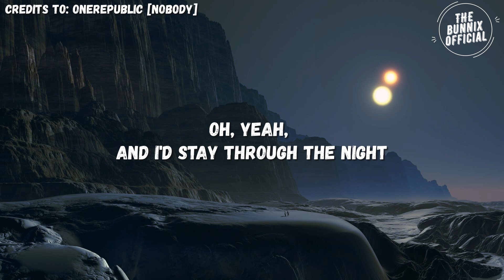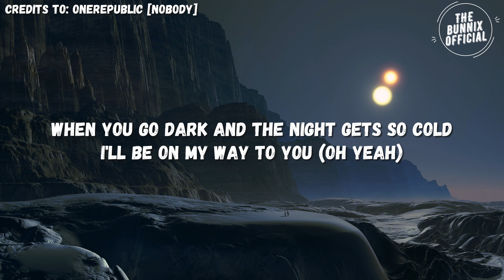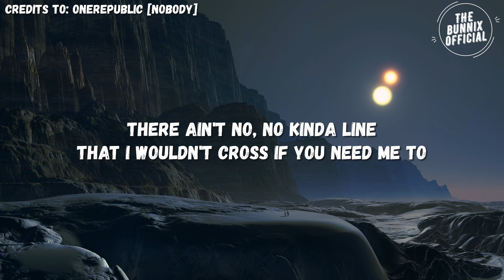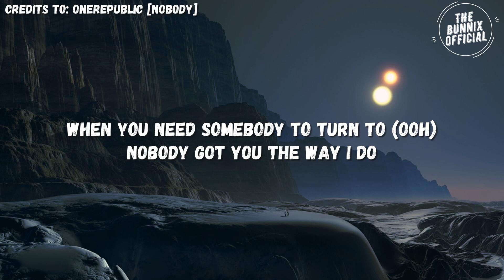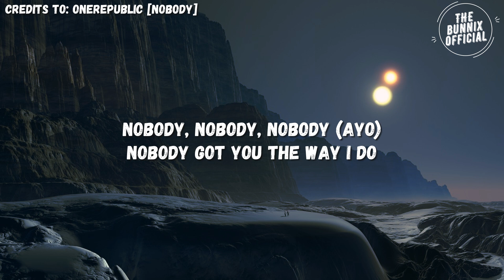OneRepublic - Nobody (Lyrics)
🎤Lyrics: Nobody

Nobody, nobody, nobody (ooh)
Nobody, nobody, nobody
Yeah

I'd take the fall
I got you covered when there's no one at all
Oh, yeah, and I'd stay through the night
When you got demons tryna break through the walls

There ain't no, no kinda line
That I wouldn't cross if you need me to
You're out here searchin' for signs
So I think it's finally time that you knew

Nobody got you the way I do (ooh)
Whatever demons you're fightin' through
When you need somebody to turn to (ooh)
Nobody got you the way I do

The way I do (woo)

Nobody, nobody, nobody (ayo)
Got you the way I do
Oh, nobody, nobody, nobody (ayo)
The way I do (yeah, yeah)

When you go dark and the night gets so cold
I'll be on my way to you (oh yeah)
You know I ain't tryna lose you, oh, no
If you're in Hell, I'll go there too

The way I do (the way I do)

The way, the way, the way I do
Nobody got you the way I do (woo)

Got you the way I do (yeah, yeah, yeah)

Nobody, nobody, nobody, yeah (ooh)

- 𝐉𝐆𝐢𝐂𝐎𝐍𝐂𝐄𝐏𝐓 𝐃𝐄𝐒𝐈𝐆𝐍 𝐢𝐬 𝐚 𝐝𝐞𝐬𝐢𝐠𝐧 & 𝐛𝐮𝐢𝐥𝐝 𝐢𝐧𝐭𝐞𝐫𝐢𝐨𝐫 𝐝𝐞𝐬𝐢𝐠𝐧 𝐬𝐭𝐮𝐝𝐢𝐨 𝐭𝐡𝐚𝐭 𝐬𝐩𝐞𝐜𝐢𝐚𝐥𝐢𝐳𝐞𝐬 𝐢𝐧 𝐩𝐫𝐢𝐯𝐚𝐭𝐞 𝐡𝐨𝐦𝐞 𝐝𝐞𝐬𝐢𝐠𝐧𝐬.

ღ 𝗢𝗻𝗹𝘆 𝗳𝗼𝗿 𝗠𝗮𝗹𝗮𝘆𝘀𝗶𝗮𝗻𝘀 ღ